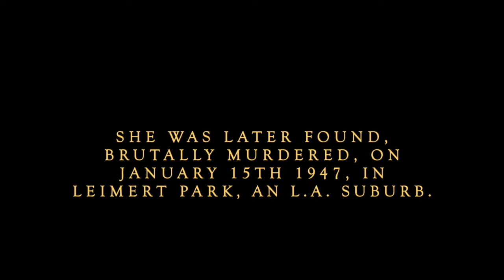Where Was Elizabeth Short (the Black Dahlia) Last Seen Alive?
On January 9th, 1947, a young lady called Elizabeth Short walked into the hotel's magnificent lobby and used the telephone there. Several hours later she disappeared into the night and was never seen by a witness alive again. Now she is forever linked to the Biltmore.

Visit this historic hotel (and have a drink in the bar) on our DTLA Murder Mystery Ghost Tour